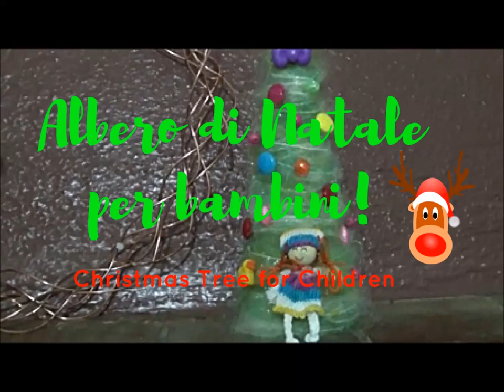Albero bambola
Come fare un albero, bambola.
Ottimo come decoro, splendido come regalo.